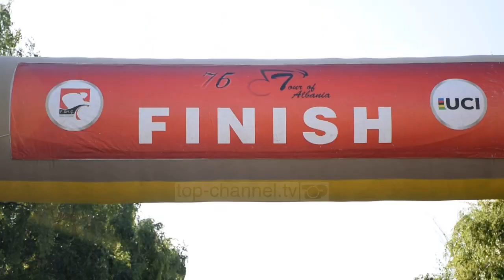Mbyllet etapa e parë e “Trofeu Korça”/ Gara çiklistike vazhdon me etapën që shpall fituesin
Gara çiklistike Trofeu Korça mbylli etapën e parë me dy ture Pogradec – Korçë. 11 ekipe me 44 çiklistë nisën garimin me etapën e parë në kategoritë Kadet dhe Elite Junior.

Pandemia dhe izolimi ka kushtëzuar disi stërvitjen e çiklistëve por përsëri ata ja kanë dalë të sjellin një garë të bukur

Kanë qenë kadetët që nisën të parët në drejtim të Korçës në një garë prej 40 km. Ndërkohë që juniorët dhe elita ka përshkuar një distancë prej 80 km duke shkuar deri në Bilisht dhe më pas mbërritja u bë në Korçë ndërsa ekipi i Vllaznisë ka marrë fitoret e para.

Bruno Kola i Vllaznisë ka fituar etapën me kohën 2 orë e 1 minuta dhe pas tij janë renditur Olsi Velia i Tiranës dhe Gjergj Zefi i Vllaznisë .
Për kadetë fitues ishin tre çiklistët e Vllaznisë, në vendin e parë Servet Kastarti , në vendin e dytë Mateo Bala dhe i treti Sergest Meti.

Etapa e dytë do të jetë rreth 110 km kjo për juniorët dhe Elitën ku do të përcaktohet edhe ekipi fituesi i Kupës.